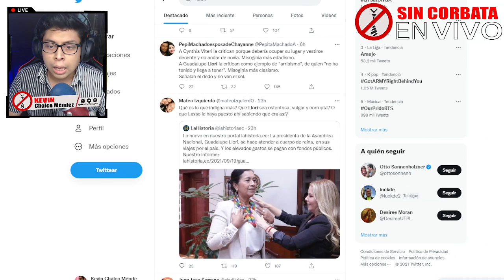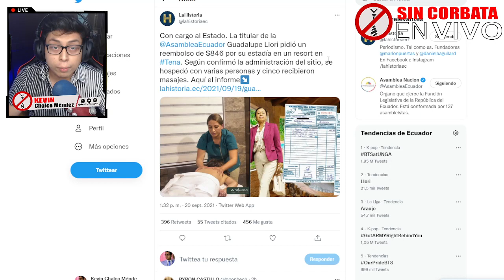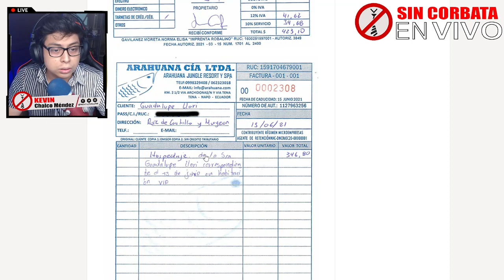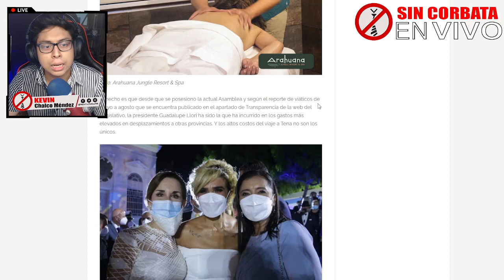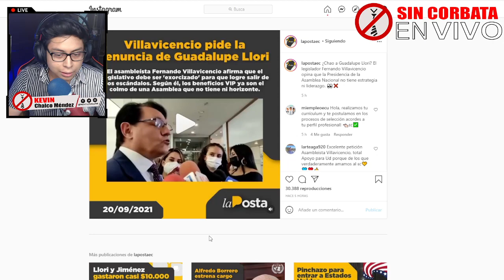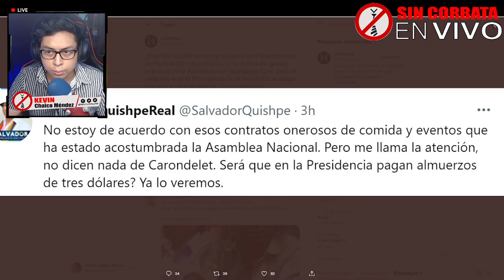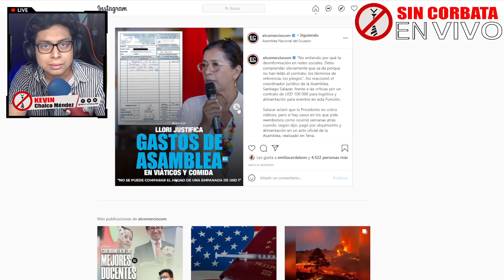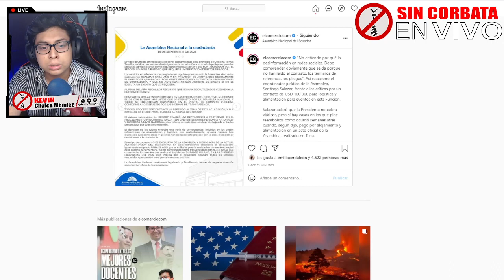R3NUNCIA GUADALUPE LLORI ¡VIVE COMO RICO con PLATA DEL PUEBLO!